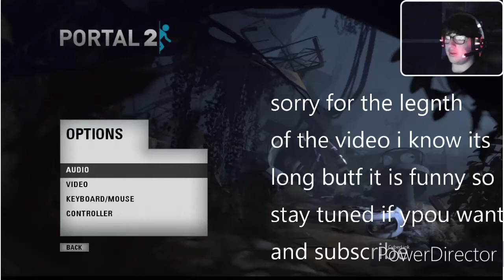PORTAL 2 but we struggle to use our brains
Dylans Youtube